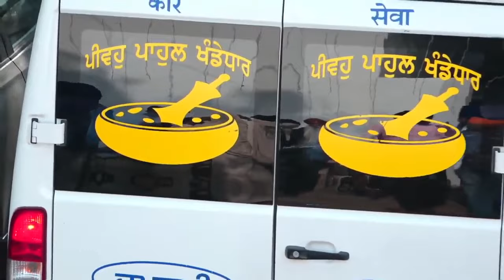Katha Veechar | Nihang Giani Jiva Singh (Damdami Taksal) Gurdwara Ram Thaman | Gurmat Samagam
ਮਹਾਨ ਗੁਰਮਤਿ ਸਮਾਗਮ ਪਿੰਡ ਮਨੇਸ ਗੁਰਦੁਆਰਾ ਤੱਪ ਅਸਥਾਨ ਬਾਬਾ ਰਾਮ ਥੰਮਨ ਸਾਹਿਬ ਜੀ